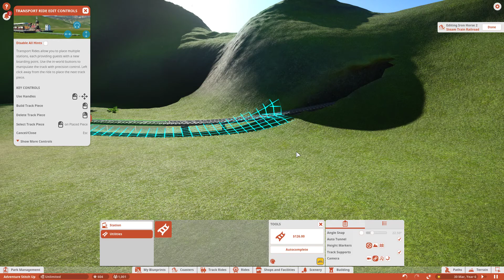#10 A New Land | A Stitch Up Adventure | Lets Play Planet Coaster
A new Planet Coaster series that dives right into the adventure pack.